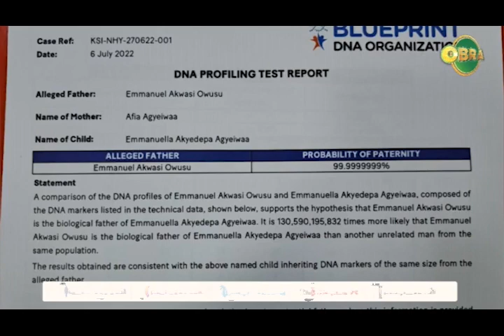How it started Vrs. How it's going...🥰🥰🥰🥰🥰🥰🥰🥰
This couple brought their issue to NhyiraObra concerning the paternity status of their newborn daughter whom the man claimed to have doubts. His wife had insulted his manhood and caused him to severely doubt his role in the marriage as a whole. Insults, fights, bickering back and forth but we solved it! We put a smile on their faces again, we brought them together. All it took was a DNA test from BLUEPRINT DNA and the truth was established! They're a happy couple again, their marriage is saved!